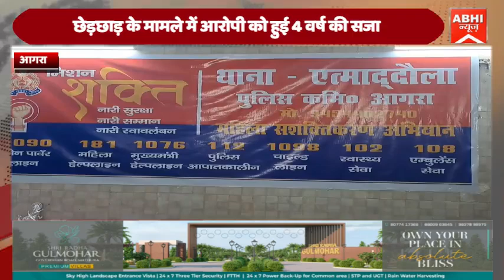छेड़छाड़ के मामले में आरोपी को हुई 4 वर्ष की सजा